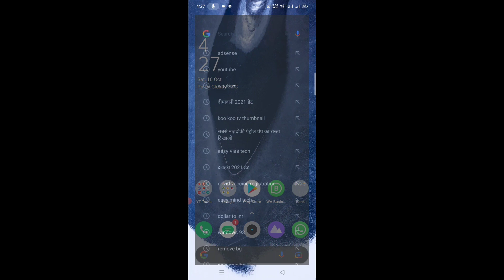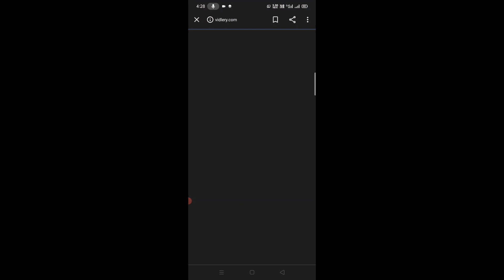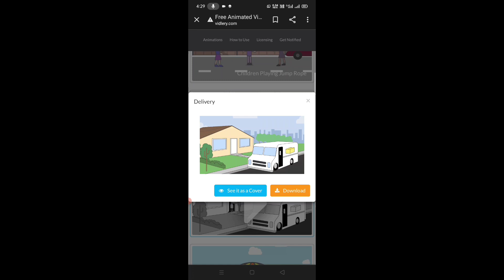Dream History Tv Adventure जैसा कार्टून कैरेक्टर कहां से डाउनलोड करें | Easy Mind Tech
From Sohagpur Madhya Pradesh India

Ram Gurjar